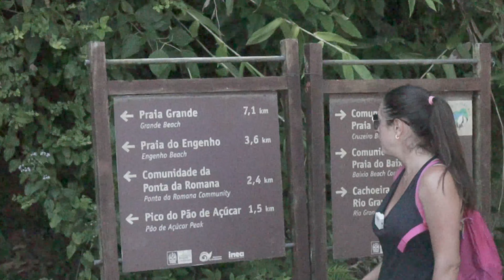PÃO DE AÇUCAR - SACO DO MAMANGUA EM PARATY - RIO DE JANEIRO - BELEZA DOS SEUS OLHOS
Com início na Praia do Cruzeiro, no Saco do Mamanguá, essa trilha de uma hora, aproximadamente, leva até o alto desse pico com vista panorâmica da região.

É puxada e exige disposição, passando por terreno acidentado, íngreme e de mata fechada. Mas a boa notícia é que é uma caminhada gratuita e autoguiada.

Tudo por ali parece do mesmo jeito da época em que nasceu ‘seu’ Orlando, o simpático anfitrião de 69 anos, administrador de um bar e de um camping que também ficam na Praia do Cruzeiro.

Foi ele quem abriu essa que, sem dúvida, é uma das caminhadas mais impactantes da região. Basta seguir o caminho de 1,4 km de extensão, aberto em apenas dois dias, em 2001, e por pura curiosidade.

O Mamanguá é um braço de mar com 8 km de extensão, considerado o único fiorde do Brasil. Seu acesso se dá apenas por barcos ou em longas caminhadas até o condomínio Laranjeiras.